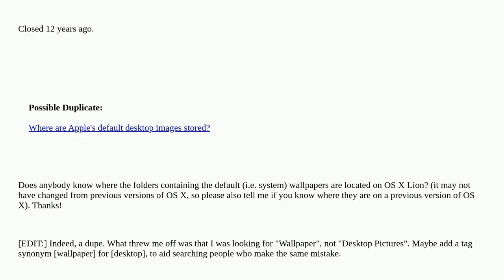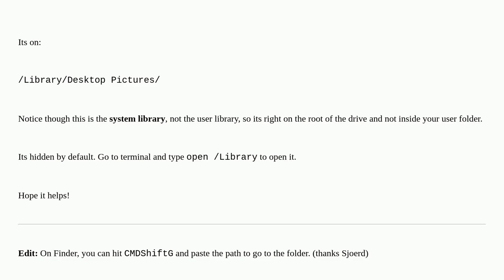Apple: Where are the default (system) wallpaper folders located on OS X?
Where are the default (system) wallpaper folders located on OS X? duplicate

A special thanks goes out to the community

  macos